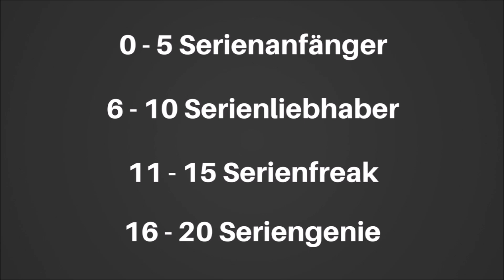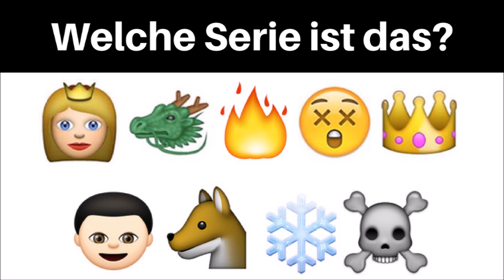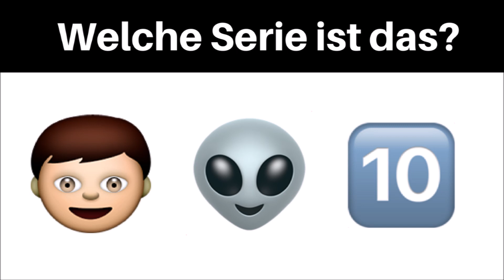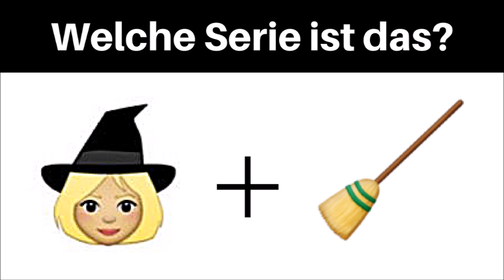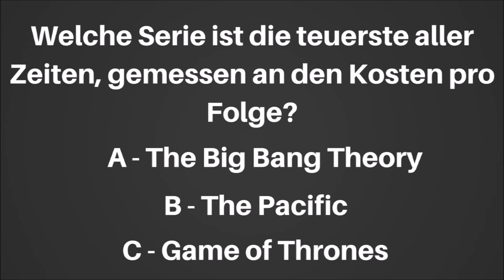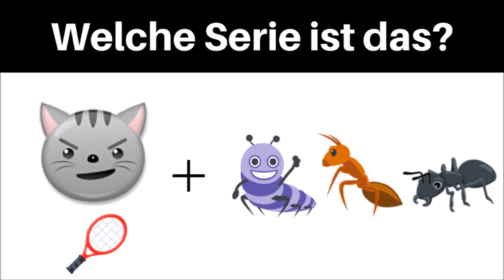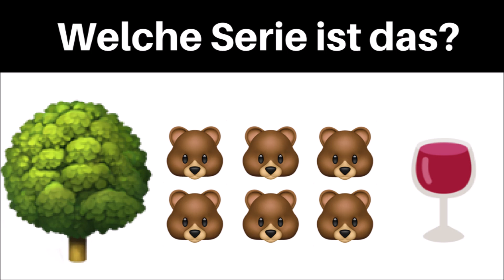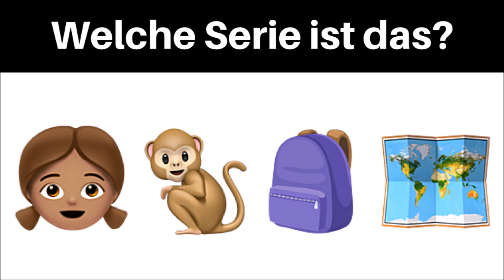Schaffst du es diese Serien zu erraten? (Emoji Serien Quiz) (Teil 2)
Serien erraten mithilfe von Emojis. Wie gut kennst du dich aus? Probier's aus ;-)

Für diesen Emoji Test musst du bereits einige TV Serien geschaut haben. Denn nur wer viele Fernsehserien in seinem Leben gesehen hat, kann in diesem Serien Quiz eine hohe Punktzahl abstauben. Ich werde dir 20 Bilder mit unterschiedlichen Emoji Variationen anzeigen und du musst dir überlegen zu welcher TV Serie die Emojis am besten passen. Es gibt immer nur eine richtige Antwort.

Um die Serien zu erkennen hast du jeweils 15 Sekunden Zeit, aber natürlich kannst du auch jederzeit Pause drücken um in Ruhe nachzudenken.

In diesem Serien Quiz musst du Kinderserien erraten, genauso wie Serien für Erwachsene.

Es werden aktuelle Serien aus dem Jahr 2018 und 2017 dabei sein, genauso wie Klassiker aus den 2000er, 90er und weit davor.

Wenn du alle Serien erraten möchtest musst du ein wahrer Serien Nerd sein oder einfach ein sehr gutes Gedächtnis haben.

Bist du bereit für das ultimative Serien Quiz?

Generation Sonnenschein

[Musik]

[Soundeffekt Stoppuhr]

Sekuntikello, sekundaattori, tikitys / Stopwatch, start, tick, stop, interior by YleArkisto

[Rechtliches]